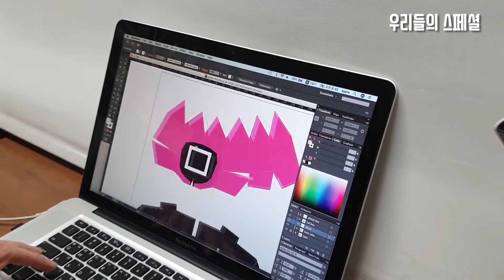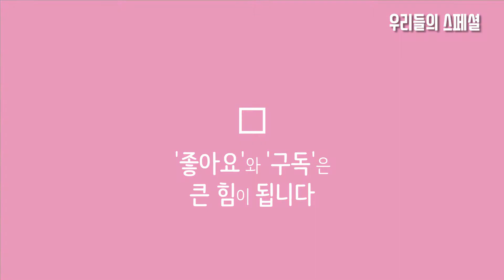오징어게임 네모 캐릭터 종이인형 피규어 만들기 도안 구관 종이접기 Making a squid game Square character paper figure origami diy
넷플릭스 [오징어게임] 핫 핑크 진행 요원 네모 세모 동그라미 중
첫 번째로 네모를 만들었습니다.

직접 도면을 그리고 출력하고 자르고 붙여서 만든
네모 종이 피규어.

세모, 동그라미도 기대해 주세요.

네이버 블로그 [우리들의 스페셜]에
도면 올려 놓았습니다.

재미있게 만들어 보세요.